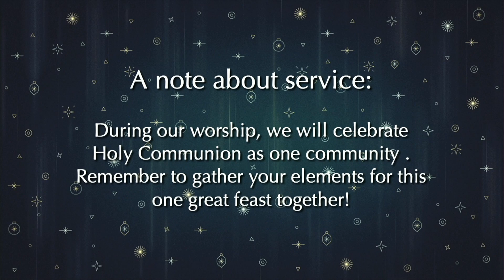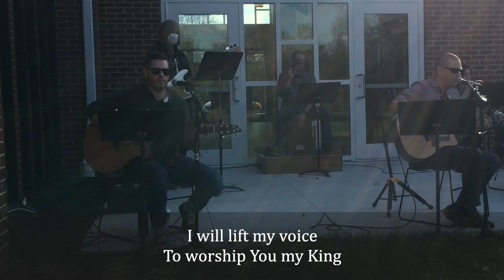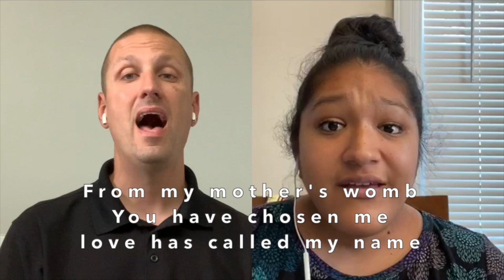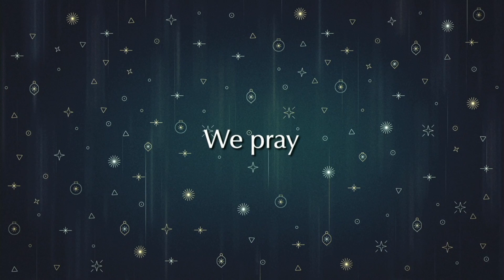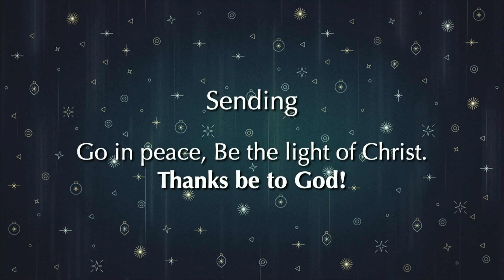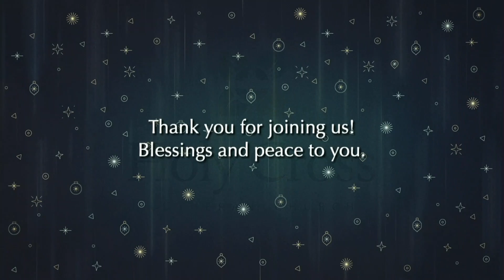Holy Cross Worship @ Home - 11:00 AM, January 17, 2021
Holy Cross Lutheran Church is a community that loves God and loves others, and we seek to live life as God has directed. Because you matter to God, you matter to us.

802 E. Geneva Road, Wheaton, IL 60187

Music licensed for video and streaming:
- Augsburg Fortress: SAS004102